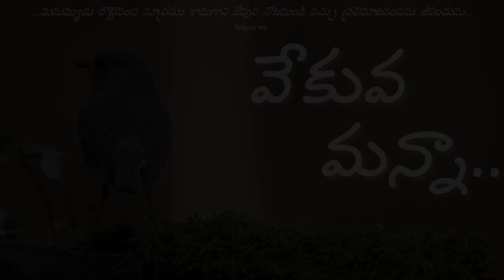వేకువ మన్నా || "అయన మన పాదములను కాపాడును" ||జూలై 22